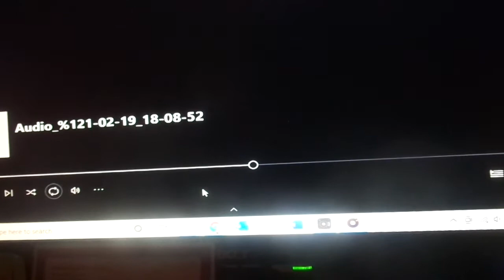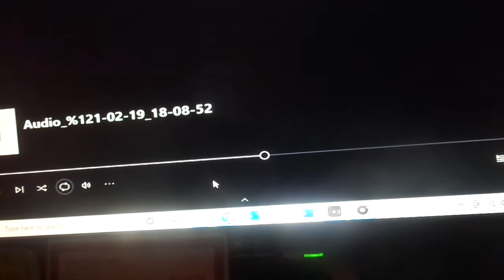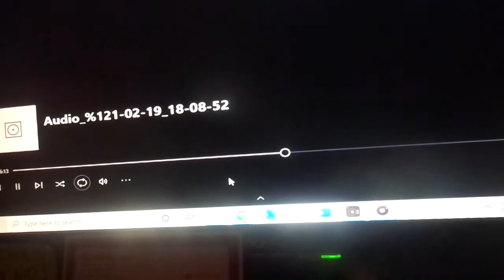Weird But True show